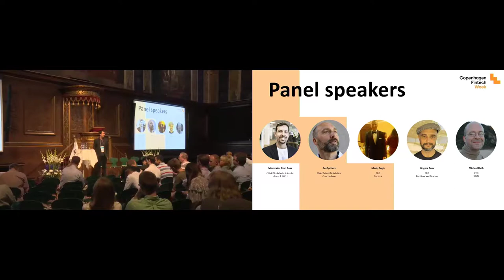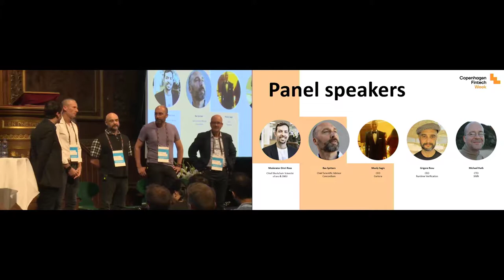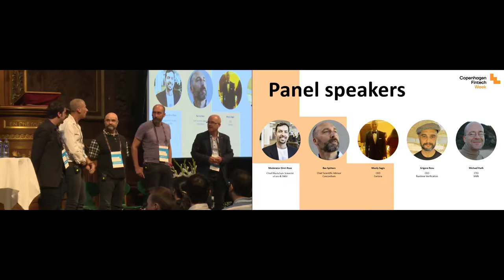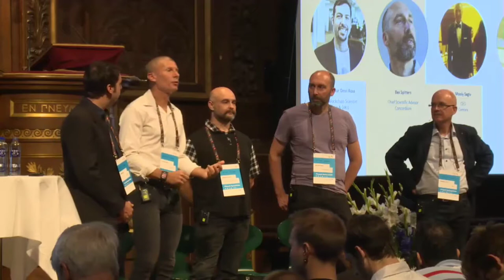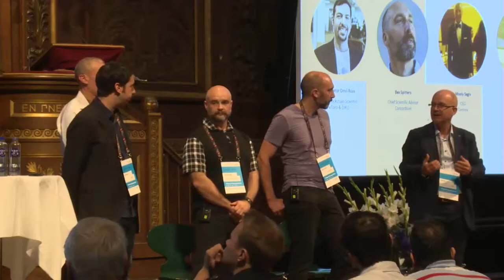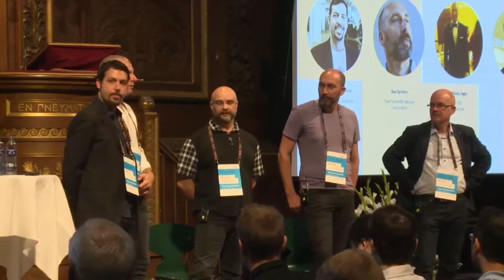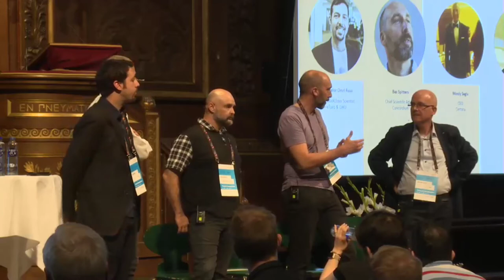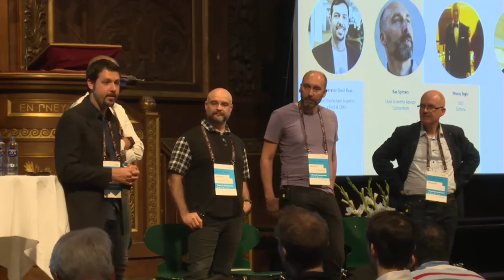Panel Debate 3: From Blockchain Infrastructure to Decentralised Applications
Panel debate at the Fintech Symposium 2019.

Moderator:
- Omri Ross, Chief Blockchain Scientist, eToro and DIKU

Panel:
- Bas Spitters, Cheif Scientific Advisor, Concordium
- Mooly Sagiv, CEO, Certora
- Grigore Rosu, CEO, Runtime Verification
- Michael Huth, CTO, XAIN